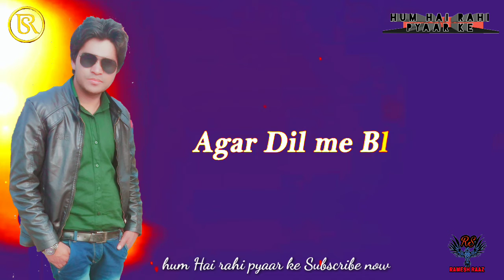Mera_Pyar__Ranzeet Singh RaazNew_Sad_Status_2020__New_Whatsapp_Status_2020__ I HATE LOVE(720p)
Mera_Pyar__RANZEET SINGH New_Sad_Status_2020__New_Whatsapp_Status_2020__I HATE LOVE
(720p)